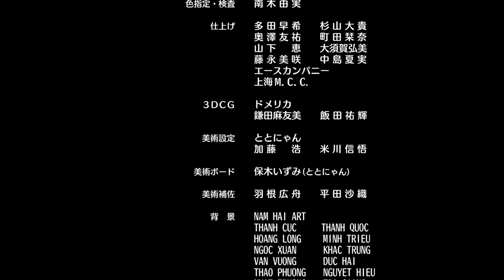[Episode 5] Monster Strike the Animation Official 2016 (English sub) [Full HD]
Anime Monster Strike's official Youtube channel.

[Episode 5] Mall Brawl
- Enter the Legendary Wrestler -

Ren and Aoi are attacked by a mysterious team of junior high schoolers.
Backed into a corner, the two fight back...

■Production
Director: Kazuya Ichikawa
Story, Project Management: Jiro Ishii
Series Management, Scenario: Yoichi Kato
Character Concept Design: Tatsuro Iwamoto
Monster Concept Design: Masayuki Kondo
Producer: Nao Hirasawa
Anime Producer: Yuji Miyazaki
Character Concept Design: Kenichi Ohnuki
Anime Monster Design: Masahiko Ohkura
Art Director: Hiroshi Kato/Izumi Yasuki
Music Director: Jin Aketagawa
Production: Studio Hibari/Ultra Super Pictures